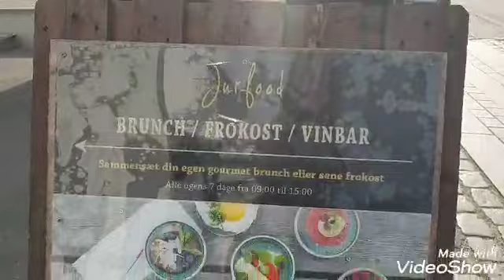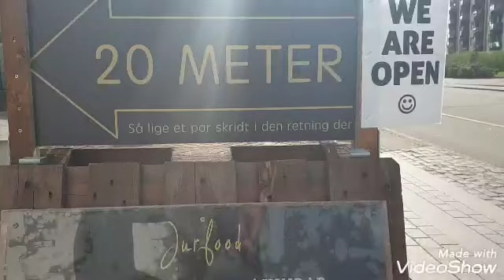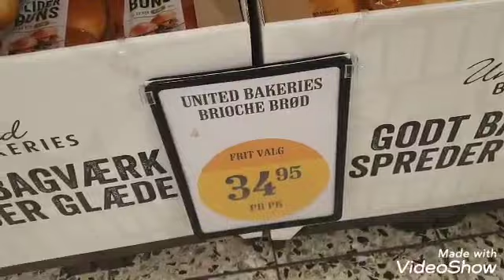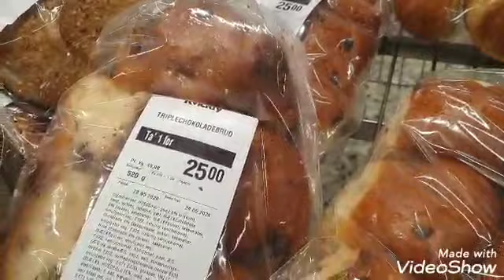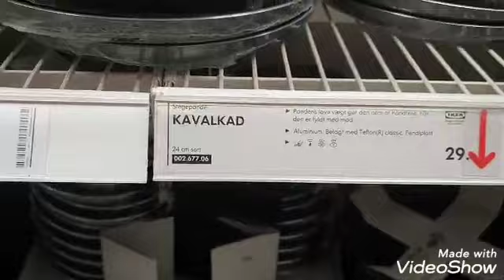فلوق أيام العيد ، زيارة إيكيا، شريت فراش لولادي